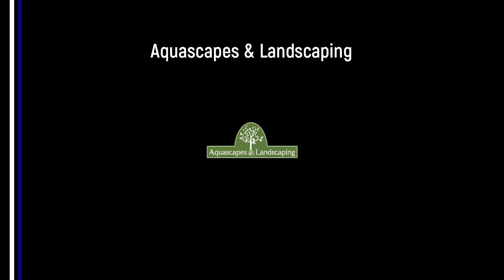Danny Gore Goal v Ilkley Town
Danny pulls a goal back with a superb solo effort to make it 3-2 to Ilkley Town Reserves.